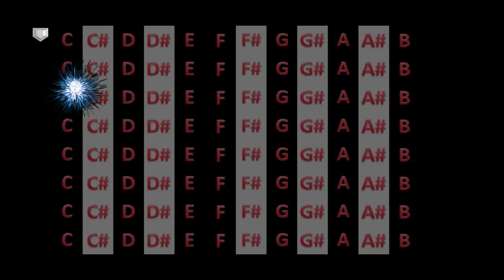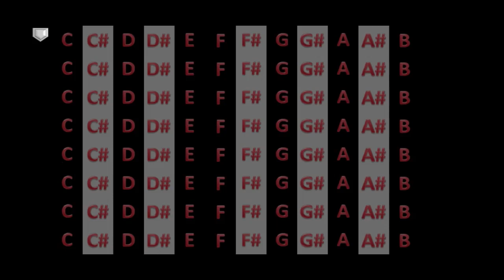Sounding Surfaces Synth Bass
Sounding surfaces - Synth Bass. Synth Bass Sounds.

With this application you can play several synth bass sets by touching the patterns on the screen. There are 8 different synth bass sound sets. You can switch between them and play using your favorite sound set.

You can change the background, as well as the visual touch effects. Both single and multitouch playing are possible. You can also play by swiping your finger.

You can also draw on the screen to mark your compositions.

You can change the decay time of the sounds to have different effects.

Hope you enjoy the game and have joyful time.